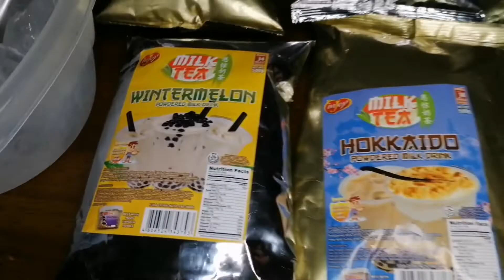HOW TO MAKE MILK TEA AT HOME ni TROPA PITS TV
HOW TO MAKE MILKTEA
PATOK PANG NEGOSYO NGAYON SUMMER